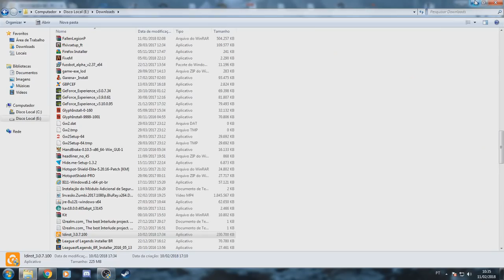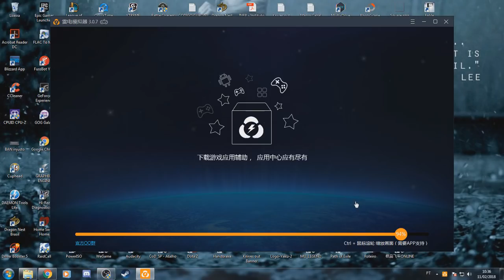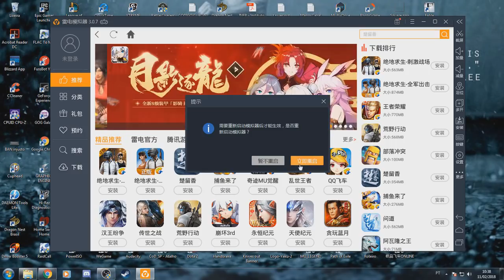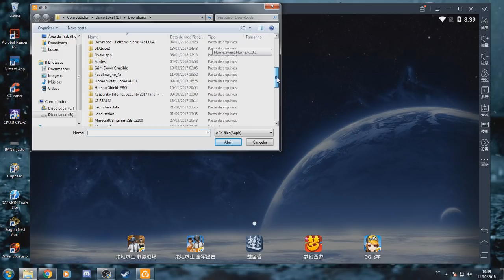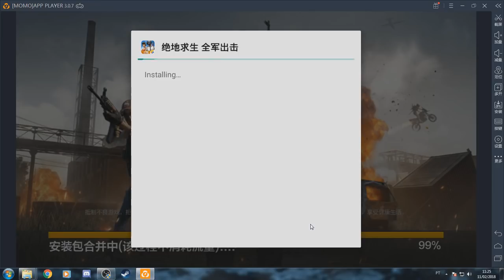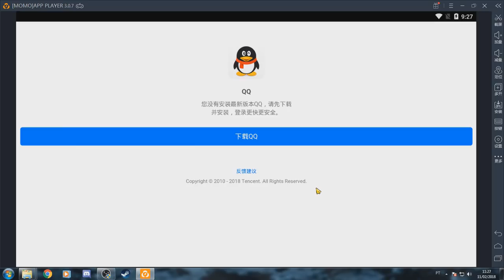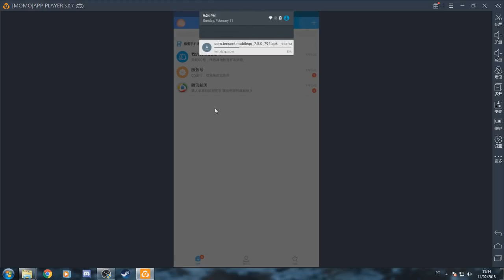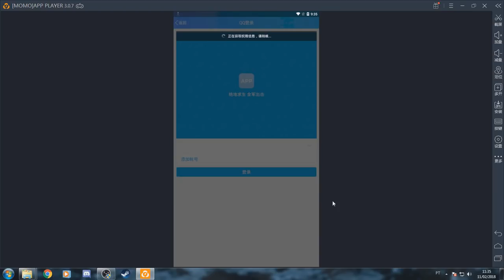COMO BAIXAR E INSTALAR O PUBG MOBILE NO SEU PC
Neste vídeo tutorial eu ensino como você deve fazer para baixar o emulador e instalar o PUBG MOBILE em seu PC, para que você consiga desfrutar de um dos melhores jogos Battle royale do momento

Seja um APOIADOR e tenha BENEFÍCIOS EXCLUSIVOS !

➮Quer Jogar sem Lags, delay, disconnects ou IP Block? Com No PING você tem a melhora de tudo isso em um só programa! Cadastre-se Agora pelo link abaixo e teste gratuitamente por 3 dias.

PSN ➮ YakuGames
Steam ID ➮ YakuGames
Skype ➮ Leozinho-yaku

TOP DONATES
1º - NaziozenoBraz - R$50,00
2º - Felipe Fortuna R$30,00
3º - FELIPEMOSCHIARPONTES - R$20,00
4º - Straick Gameplay - R$20,00
5º - Laelson Guedes R$5,00
6º - victormatheus1994 - R$5,00
7º - tiririca210 - R$2,00
8º - Cabal Player - R$2,00